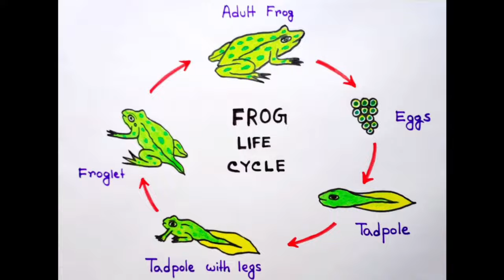How to draw Frog life cycle | Frog life cycle drawing easy | Life cycle of Frog step by step easy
How to draw Frog life cycle |Frog life cycle drawing easy |Life cycle of Frog step by step easy idea
    In this video I showed, how to draw the life cycle of a frog easily step by step. Frog is the beautiful animal. The life cycle of a frog consists of three stages: egg, larva, and adult. Every animal has a life cycle. Frog has a beautiful life cycle. In this drawing video, frog life cycle is explained in easy way. Every stage is shown in the frog life cycle drawing video. Every people can easily understand the frog life cycle from this frog life cycle drawing video. Frog life cycle is also the science project for student. Frog life cycle is essential to know in every school for every student. Frog is also the most essential part in ecosystem. So, anyone can easily know the frog life cycle from this frog life cycle video.
                        @ MNSB inward